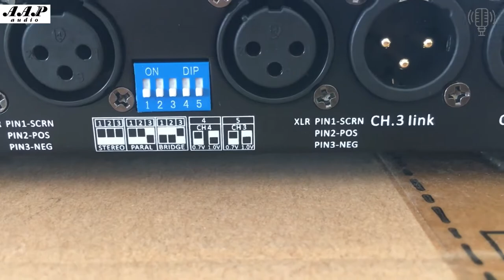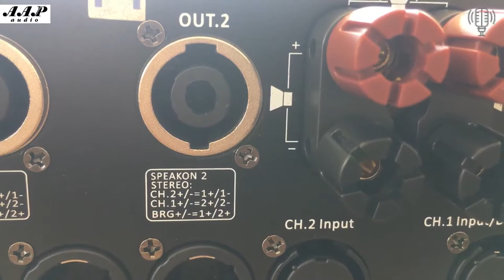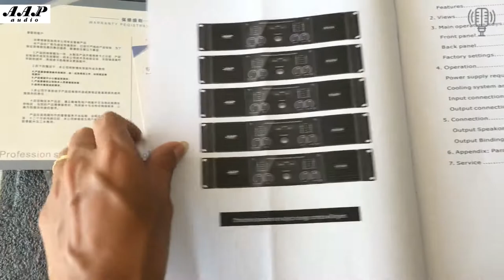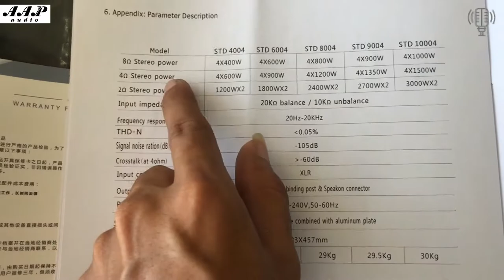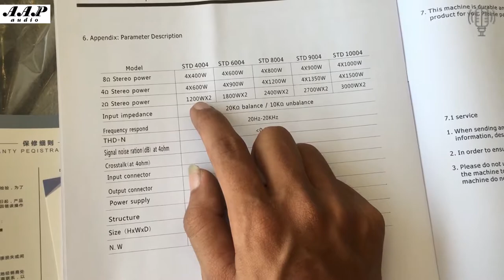Đẩy AAP 8004 Nhập Khẩu Chính Hãng